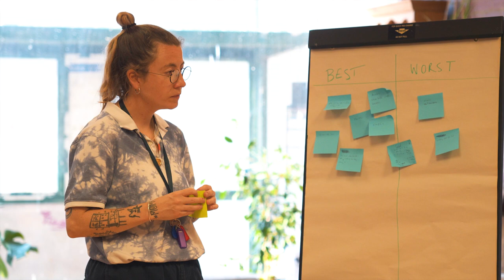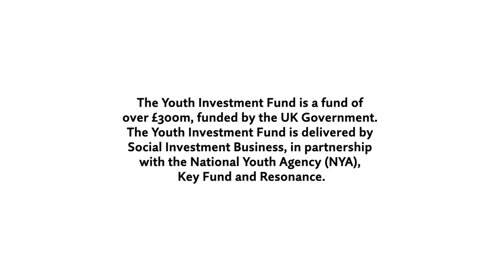It's Youth Work Week!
The fund worth over £300 million is enabling youth services to transform health, wellbeing, skills, and opportunities for young people. It is a ground-breaking opportunity to prioritise the needs of young people and for youth services to develop and deliver the life-changing services they need and to create a more equal society for future generations.

This Youth Investment Fund film, created by Heyday UK for Social Investment Business, showcases some of the first youth services that have already benefited from a Youth Investment Fund grant. It features:  Network Ryde (Isle of Wight), The Fusion Centre (Grimsby), Your Ideas (Redditch), The Cresset (Peterborough) and Hastings Commons (Hastings).